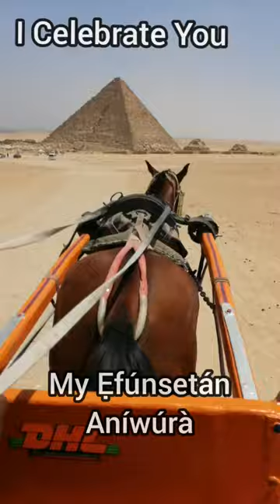TENNYOMOOLOGO IS A YEAR PLUS TODAY (LET'S CELEBRATE THE ẸFÚNSETÁN ÀNÍWÚRÀ)